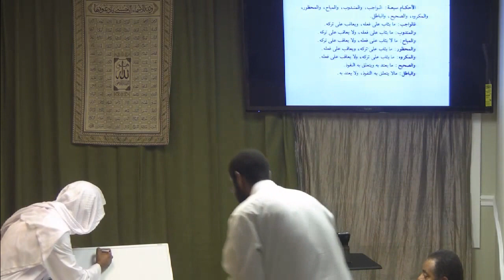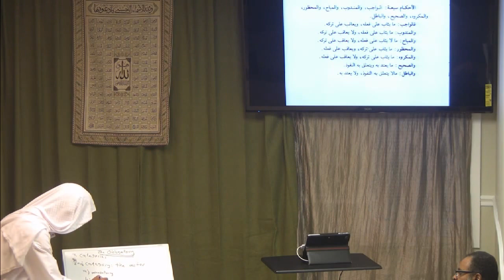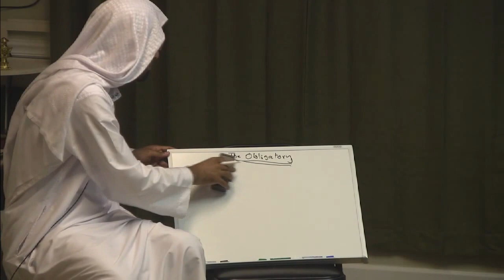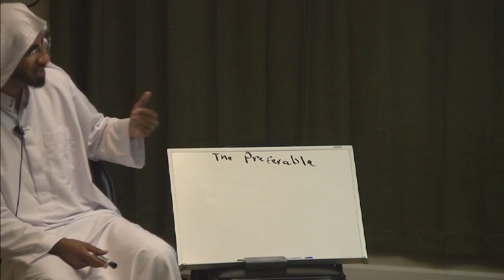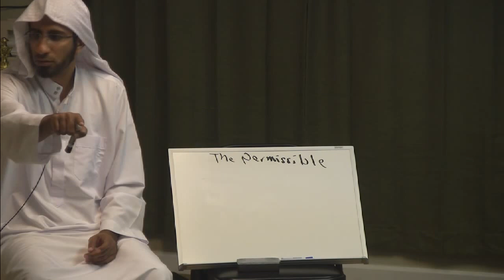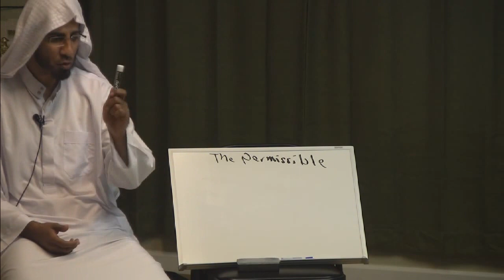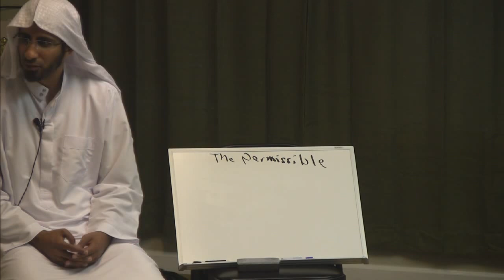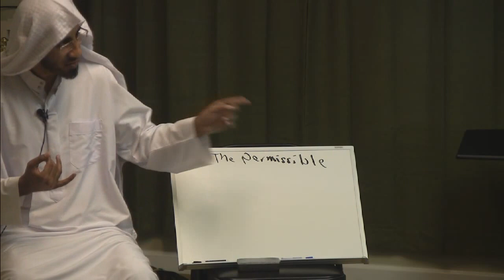Usool Al-Fiqh (Kitaab Al-Waraqaat) Lecture 4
Commentary on Usool Al-Fiqh - Kitaab Al-Waraqaat. Taught by Abu Zubyar

Page 8